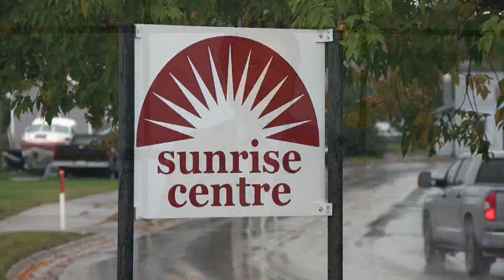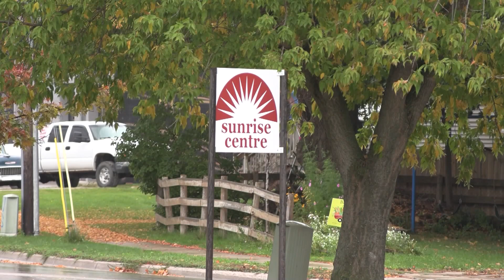Sunrise Center Will Build A New Facility In The Spring